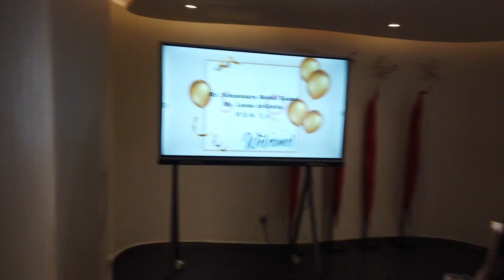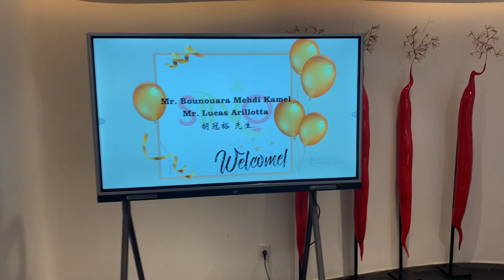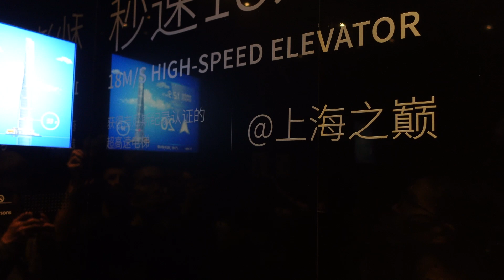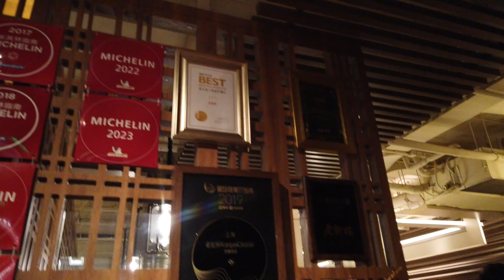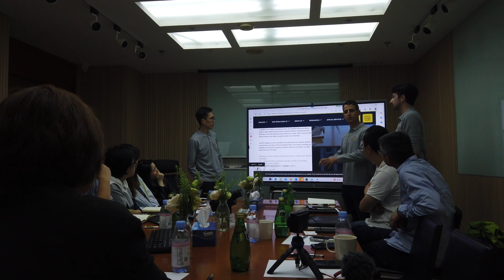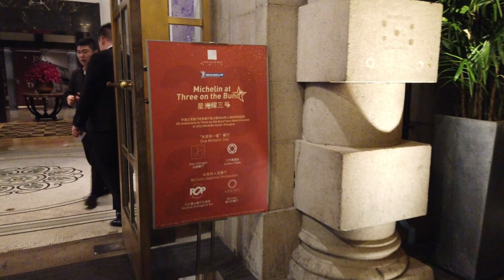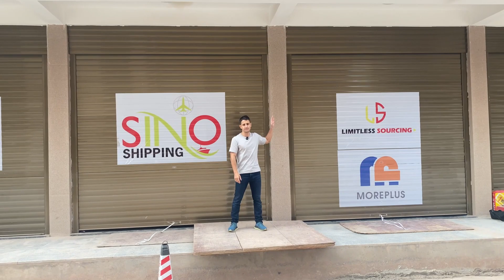POV Shanghai pour ouvrir un transitaire | épisode 4/5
00:00 Équipes et bureaux Sino Shipping à Shanghai
04:34 Guanxi, restaurant étoilé et tourisme
08:20 Avenir et projets du groupe SINO
14:53 Mehdi le consultant
17:20 Diner et visite de la vielle ville
19:40 Room tour

En 2023, le port de Shanghai continue d'être un acteur majeur du commerce international et maintient sa position en tant que l'un des ports les plus actifs au monde. Voici quelques développements et tendances possibles qui pourraient caractériser le port de Shanghai en cette année :

Croissance continue : Le port de Shanghai poursuit sa trajectoire de croissance, enregistrant une augmentation du volume de marchandises traitées. Cette croissance est stimulée par la demande mondiale de produits chinois, ainsi que par l'expansion de l'économie chinoise elle-même.

Nouvelles infrastructures : Pour faire face à la demande croissante, le port de Shanghai peut avoir entrepris des projets d'expansion et de modernisation de ses installations. Cela peut inclure la construction de nouveaux terminaux, l'amélioration des quais et des équipements de manutention, ainsi que des investissements dans la technologie et l'automatisation pour accroître l'efficacité.

Optimisation de la connectivité : Le port de Shanghai continue de renforcer sa connectivité avec les réseaux de transport intérieurs et internationaux. Des améliorations peuvent être apportées aux liaisons ferroviaires, routières et fluviales pour faciliter le transit des marchandises vers l'intérieur du pays et les régions avoisinantes.

Innovation technologique : Dans un contexte de transformation numérique, le port de Shanghai peut intégrer des technologies avancées telles que l'internet des objets (IoT), l'intelligence artificielle et l'analyse des données pour améliorer la gestion des opérations portuaires, optimiser l'utilisation de l'espace et réduire les temps d'attente.

Durabilité et respect de l'environnement : Comme dans les années précédentes, le port de Shanghai continuera probablement à mettre l'accent sur la durabilité environnementale. Des mesures supplémentaires peuvent être prises pour réduire les émissions, promouvoir l'utilisation de sources d'énergie renouvelables et intégrer des pratiques respectueuses de l'environnement dans les opérations portuaires.

Importance géostratégique : En tant que plaque tournante du commerce mondial, le port de Shanghai demeure une pièce clé de la stratégie économique de la Chine et de son initiative Belt and Road, qui vise à renforcer les liens commerciaux entre l'Asie, l'Europe et l'Afrique.

Il est important de noter que ces points sont des projections basées sur les tendances actuelles et peuvent être sujets à des changements en fonction de divers facteurs économiques, politiques et environnementaux.